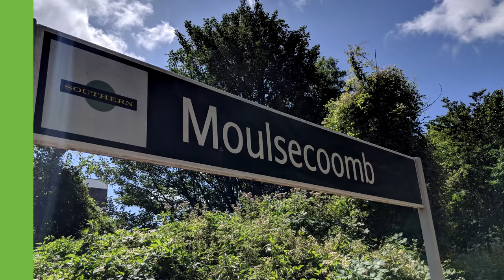Trains at Moulsecoomb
Includes:
Class 313
Class377

TOCs Included:
Southern